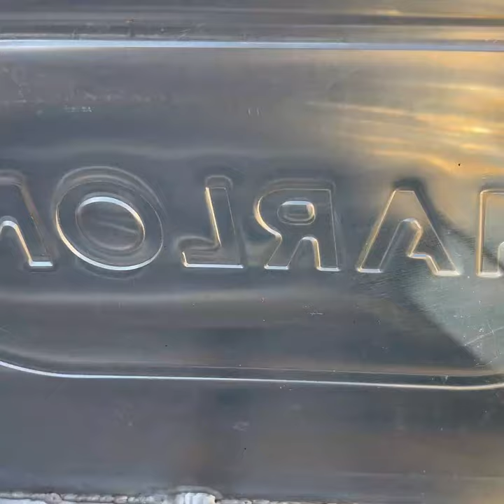Trip w/the New Boat Started Out Great...Then This Happened - OUCH!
The commission is paid by the retailers, at no cost to you.  I'm careful to link to products and retailers that I use myself and recommend. The commission or service is paid and provided by the manufacturer/owner of that business, at no cost to you.  I only represent products or services that I trust and use myself. Money earned keeps my channel (FlyFishDan) running and allows me to do what I love for a living.  Thank you for your support!

Welcome to my fly fishing channel, your go-to source for everything related to the sport of fly fishing. I am passionate about all things fly fishing and I am excited to share my knowledge, tips, and tricks with you.

My channel features in-depth tutorials, gear reviews, and breathtaking fly fishing adventures that will inspire you to get out on the water and catch some fish. Whether you're a seasoned angler or just starting out, mh videos are designed to help you improve your skills and become a better fly fisher.

Fly fishing techniques, fly tying, fly fishing gear, fly fishing tips, and fly fishing for beginners. We also cover specific types of fly fishing such as saltwater fly fishing, freshwater fly fishing, and fly fishing for trout, bass, and other species.

So if you're looking to learn more about fly fishing or just want to enjoy some stunning fly fishing footage, be sure to subscribe to my channel and hit the notification bell to stay up to date with our latest videos. Thank you for joining me on this fly fishing adventure!

Cheers and FISH-ON!!!